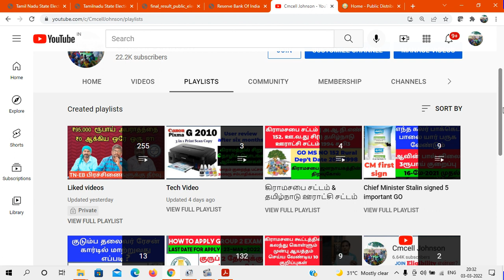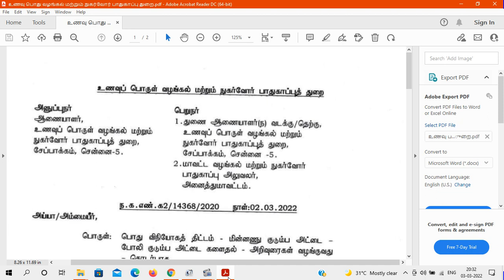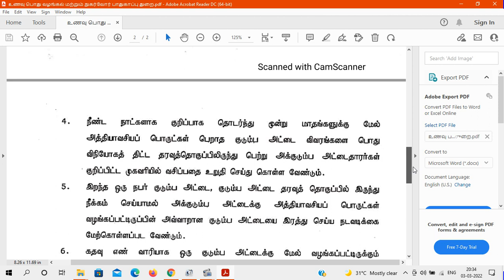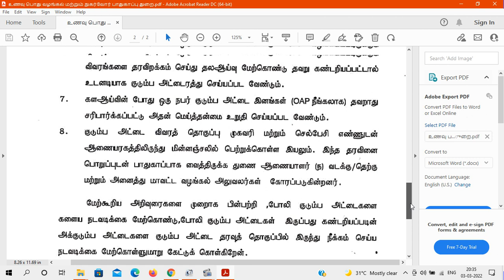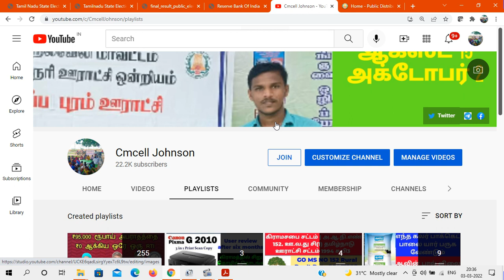போலி குடும்ப அட்டைகளை ரத்து செய்ய உணவு பொருள் வழங்கல் துறை உத்தரவு Duplicate Rationcard cancel order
Duplicate Ration card cancel order from TNGOV போலி குடும்ப அட்டைகளை ரத்து செய்ய உணவு பொருள் வழங்கல் துறை உத்தரவு

0 ரூபாய் செலவில் ஆன்லைன் மூலமாக புதிய குடும்ப அட்டை விண்ணப்பிப்பது எப்படி ?HOW TO APPLY smart card